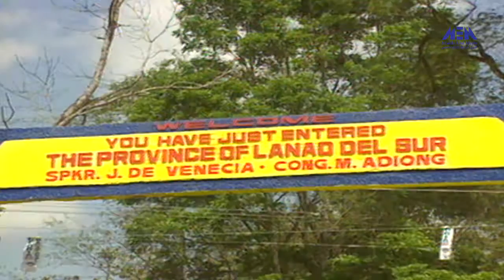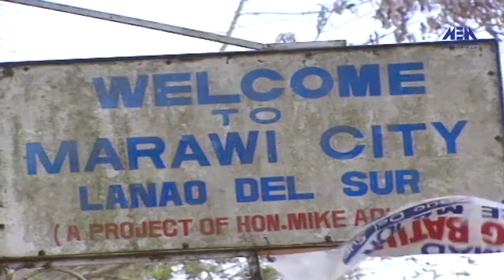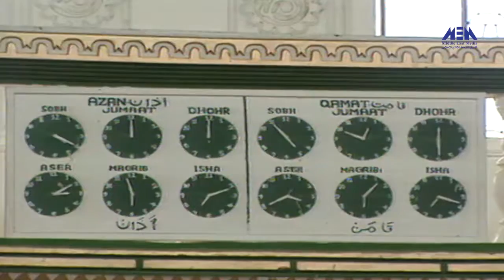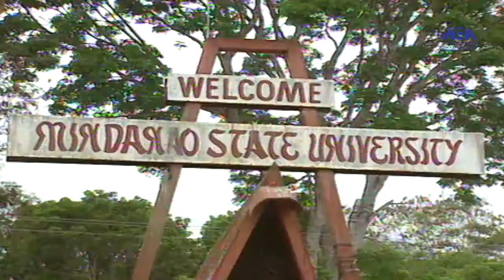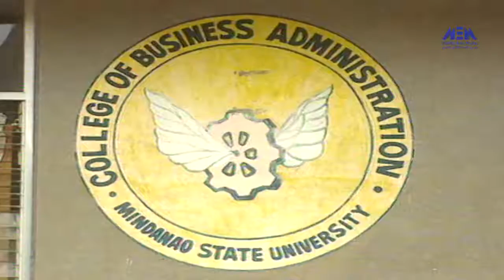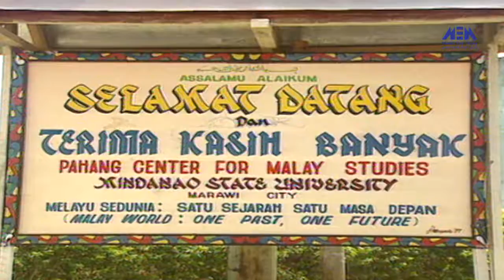Episode 02 –Hwader Eslamia Program | الحلقة الثانية - برنامج حواضر إسلامية